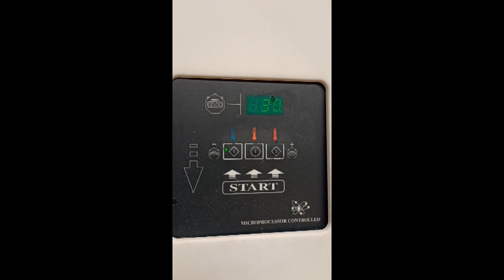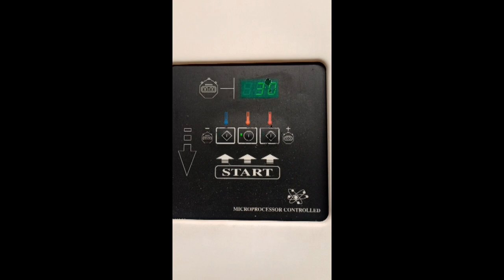1130-28: IPSO industrial drying machine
IPSO industrial drying machine, model number: 0830E1, serial number: 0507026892, 380-415 V, 3 Ph, 50 Hz, 31/34 A, inside dimensions: Ø 760 mm x 720 mm, total dimensions: 1080 mm x 840 mm x 1990 mm.